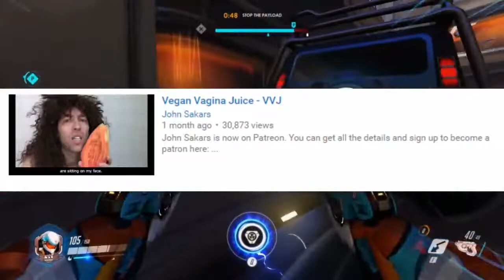COMPLETELY INSANE VEGAN TRIES TO HAVE SEX WITH MELON